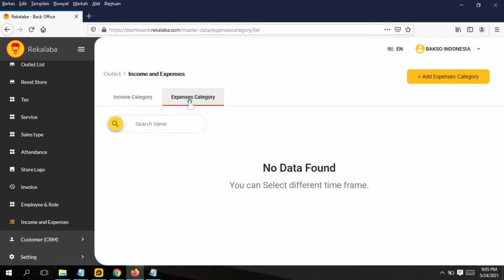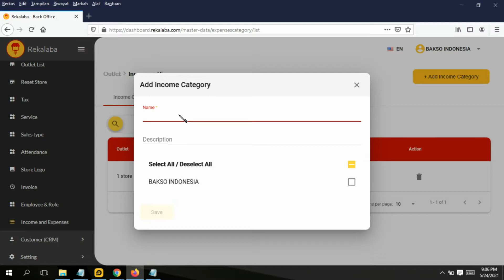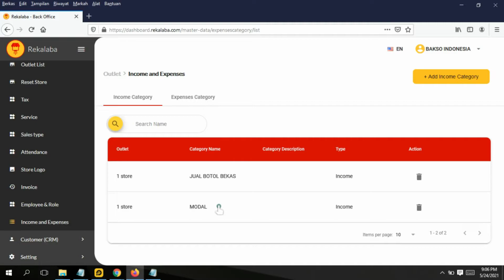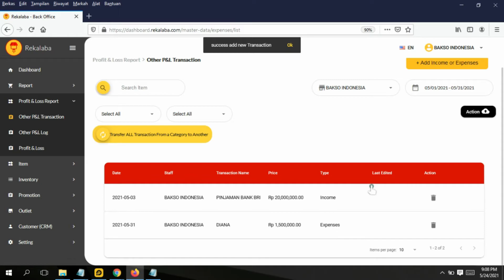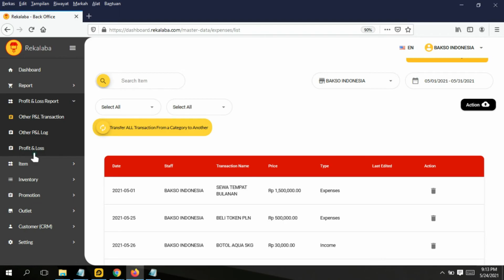Cara Membuat Income & Expenses di RekaLaba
RekaLaba adalah sebuah sistem bisnis dan aplikasi kasir online yang simpel, mudah digunakan, lengkap, fleksibel, dan dapat diakses dari mana saja.

Keuntungan Menggunakan Rekalaba:
- Dengan RekaLaba anda dapat dengan mudah melakukan pemantauan usaha tanpa perlu melakukan pencatatan manual di lokasi usaha. RekaLaba mencatat seluruh aktivitas usaha secara otomatis dan realtime. Laporan usaha juga dapat dengan mudah diakses (secara online) dari mana saja dan kapan saja.
- RekaLaba juga dapat mencegah terjadinya kesalahan maupun kecurangan yang mungkin dilakukan pegawai lewat laporan transaks penjualan hingga jumlah stok dan bahan.
- Dengan sistem RekaLaba anda dapat meningkatkan omset penjualan lewat Laporan Penjualan yang terperinci, jelas dan informatif. Dari Laporan tersebut anda dapat melakukan perancaa bisnis seperti pemberian promo, manajemen pelanggan, mengetahui waktu saat pengunjung ramai, hingga produk favorit yang paling sering dibeli pelanggan.
- Lewat laporan usaha yang terperinci, jelas, dan informatif anda dapat menghindari pengeluaran tambahan akibat kesalahan transaksi ataupun manajemen stok yang tidak terkontrol.- Seluruh data produk dan laporan usaha anda tersimpan dengan aman di RekaLaba sehingga anda tidak perlu takut kehilangan informasi usaha anda jika terjadi musibah.
- Team RekaLaba yang ramah, tanggap, responsif dan kapale selalu siap membantu anda ketika mengalami kendala dan kesulitan, maupun ketika anda memiliki pertanyaan terkait penggunaan RekaLaba

Kelebihan RekaLaba:
- After Sales RekaLaba yang Superior dan Unggul.- Keamanan data pelanggan merupakan priority utama kami.- Fitur Lengkap dengan biaya langganan yang terjangkau, sekali bayar, dan tidak ada biaya tambahan tersembunyi.- Aplikasi yang simpel, mudah digunakan oleh siapapun (User Friendly), untu jenis usaha apapun- Multi-lingual dapat digunakan dalam bahasa Indonesia dan Bahasa Inggris.
- Menggunakan sistem android, RekaLaba dapat digunakan secara offline maupun online- RekaLaba merupakan produk buatan anak bangsa. Dibuat di Indonesia, oleh anak Indonesia, untuk membantu memajukan usaha di Indonesia